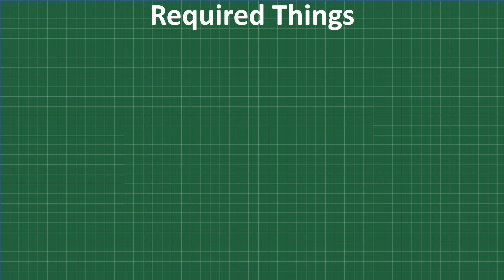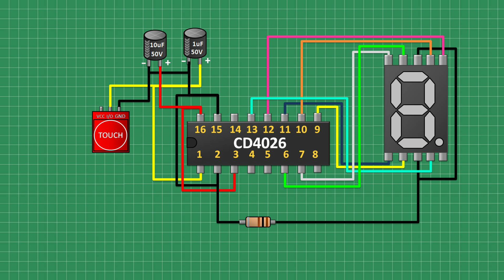How To Make Touch Counter | Electronics Project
Hi friend I am going a make In this Video Touch Sensor Counter Circuit Using

Components List

1X CD4026 IC

1X 7 SEGMENT(CC)

1x Touch sensor

1x 100 ohm RESISTOR

1x 1uF CAPACITOR

1x 10uF CAPACITOR

PREF BOARD

BREAD BOARD

JUMPER WIRES
Component
Cd4026
7 Segment
Resistor
Capacitor